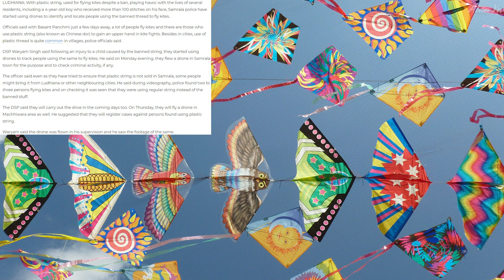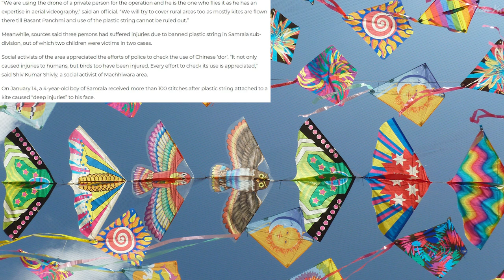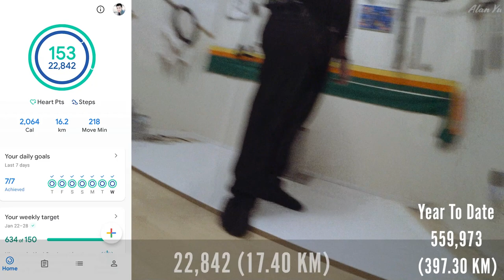Police Drone Monitoring For Kites, Wooded Area Hiker Rescue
-Police using drones to find kite flyers using lethal plastic strings for flights
-Hiker rescued with a team using ATVs and drones
-Squirrels, birds and geese
-Thermal video of ducks
-Drone video of cloudy skies and buildings

0:00 Intro and Weather
0:19 Drones and Kites
3:20 Hiker Rescue
4:24 Wildlife And Thermal
5:15 Drone Video